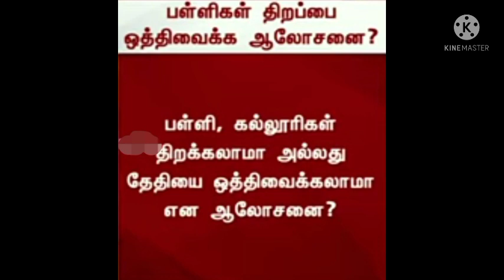பள்ளி கல்லூரிகள் திறக்கும் தேதி ஒத்திவைப்பா? | Big meeting of CM | shool and Colleges latest news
Tamil Nadu CM making big meeting to reopen or cancel or extend the date of school and Colleges reopen
Full latest news details of reopening news of school and Colleges